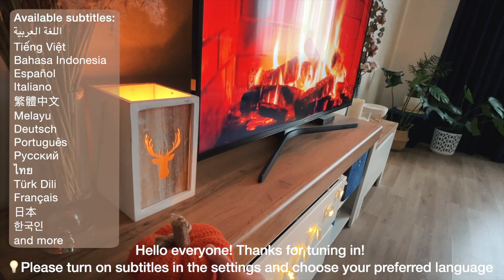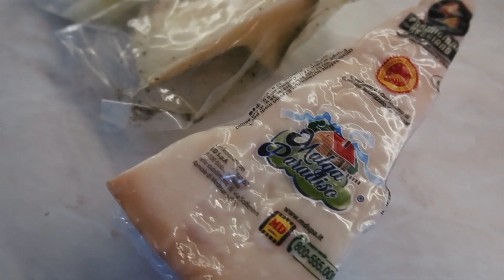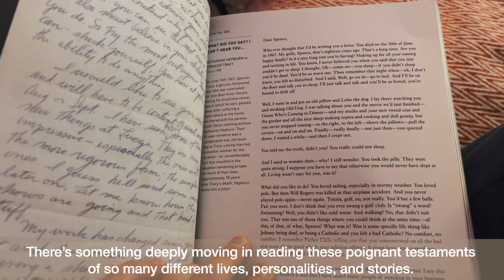Minimalistic fall decor DIY | cheese board for 1, tomato soup with wild rice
Slow living vlog navigation:
0:00 intro
0:13 searching for natural materials for my fall decor
1:11 making a cheese board for 1
3:18 minimalistic fall decor DIY
4:47 homemade tomato soup with wild rice
8:13 light ricotta dessert with orange
9:52 mindful eating
10:16 plant care
11:45 cozy evening at home

To tell the truth, embracing autumn doesn't come naturally to me. I have to make extra efforts to make this season more enjoyable. I decided to add some cozy autumn decor to help set the right mood. That said, I want to keep my fall decorations quite minimalistic and as natural as possible. That’s why I have a little outdoorsy expedition searching for suitable materials.

In this aesthetic autumn vlog, I'll show how to make a cheese board. Who said you can’t have a cheese platter for one? Watch me 😀 This relaxing video also features an easy homemade tomato soup recipe and a cozy evening at home with a book.